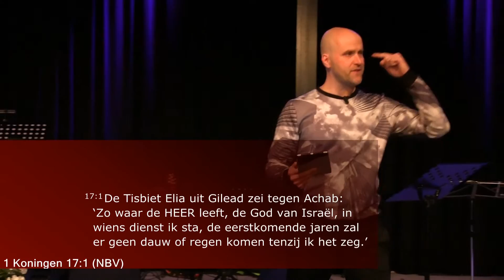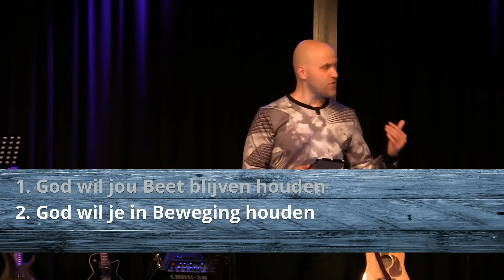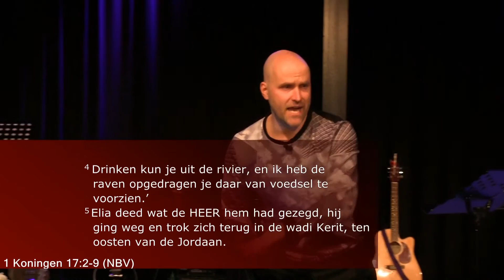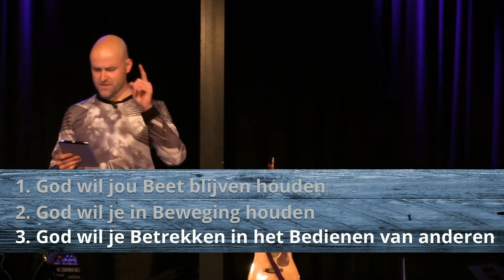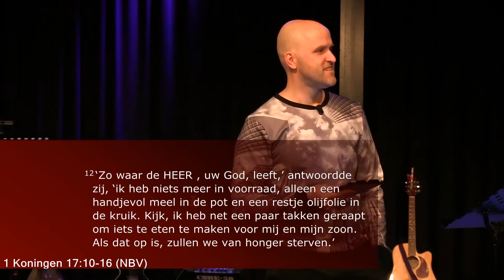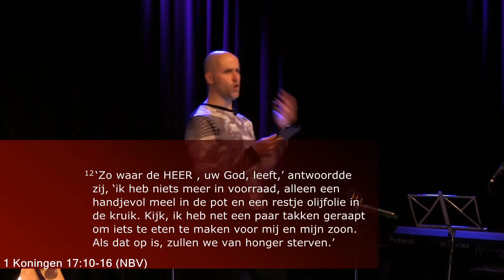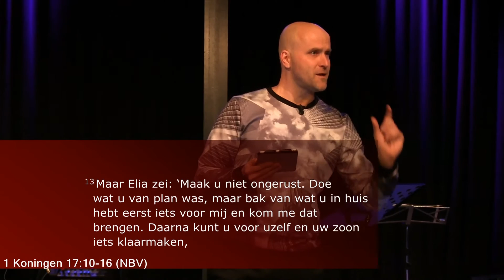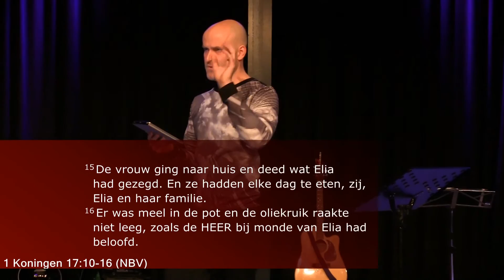Jij bent ... Beetgenomen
Een verborgen (of dubbele) agenda hebben betekent dat je een doel hebt dat je voor anderen verborgen houdt. Dit is mogelijk in vriendschappen, huwelijken en allerlei andere samenwerkingsverbanden.

Mensen met een verborgen agenda geven een onveilig en onbetrouwbaar gevoel. Ze houden dingen verborgen zodat zij er beter van worden. Toch is er Iemand die je volledig kunt vertrouw met een verborgen agenda voor jouw leven. Iemand die mogelijk dingen voor me verborgen houd zodat jij er (uiteindelijk) beter van zal worden. Ontdek hoe Hij je soms beetneemt zodat Hij  je beet kan blijven houden, in beweging kan brengen en je kan betrekken in het bedienen van anderen!